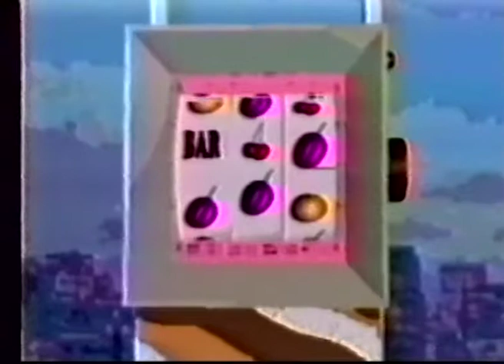60 კითხვა - თედო ისაკაძე